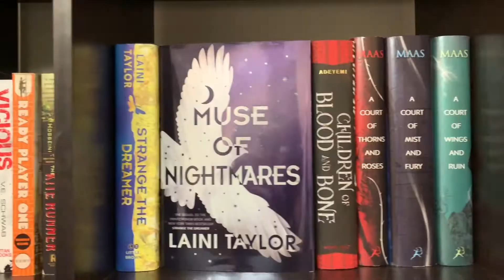Book Snob Tag - August 2019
Here is the Book Snob Tag!

Original Video:
Tia and All Her Books

Questions:
1. Adaptation Snob: Do you always read the book before you see the movie?
2. Format Snob: You can only choose 1 format in which to read books for the rest of your life. Which one do you choose: physical books, ebooks, or audiobooks?
3. Ship Snob: Would you date or marry a non-reader?
4. Genre Snob: You have to ditch one genre - never to be read again for the rest of your life. Which one do you ditch?
5. Uber Genre Snob: You can only choose to read from one genre for the rest of your life. Which genre do you choose?
6. Community Snob: Which genre do you think receives the most snobbery from the bookish community?
7. Snobbery Recipient: Have you ever been snubbed for something that you have been reading or for reading in general?